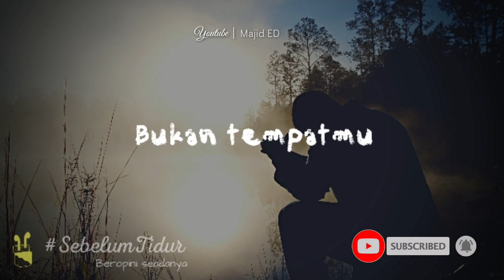🔴 Bukan Tempatmu | Sebelum Tidur #1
Hai guys!

DISARANKAN MENGGUNAKAN EARPHONE💯

Design Photo:
Canva

Photo Footage :
Pixabay

Dan untuk teman-teman yang punya usulan dan saran bisa tinggalkan di kolom komentar ya ;)

Salam Berkarya !!!
Salam Literasi !!!

*Semua hal yg bersifat informatif dalam video ini dikutip dari berbagai sumber.

Semua fitur dalam video ini dimiliki oleh para pemiliknya yang bersangkutan. Kami tidak mengklaim apapun yang ada dalam video ini yang bukan milik kami. Terimakasih.

teks puisi khoirul triann untuk yang hari ini patah

rintik sedu i love you but you leave me
rintik sedu i love you but you don't deserve me
rintik sedu i'm letting you go because you want to
buku rintik sedu masih ingatkah kau jalan pulang pdf